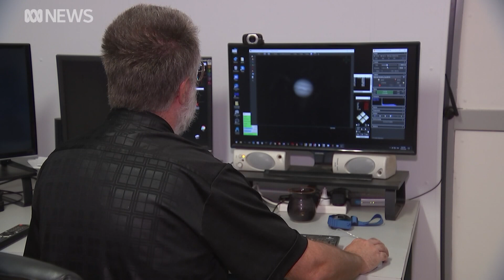Outback planet detectives tracking Jupiter's storms and other planetary changes | ABC News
For Australian star gazers, August is usually their best month of the year when the solar system's largest planets, Jupiter and Saturn, are clearly on display.
Two amateur astronomers in central Queensland's gemfields are some of about 50 in the world who track changes on the planets from their backyard observatories.